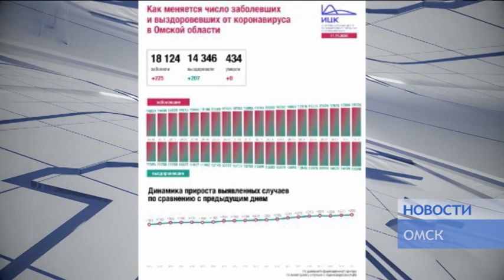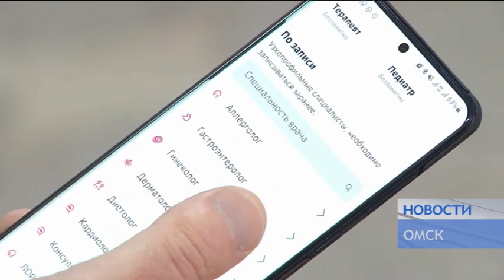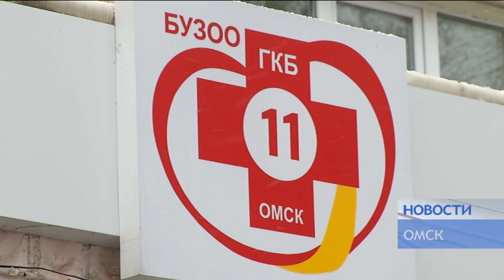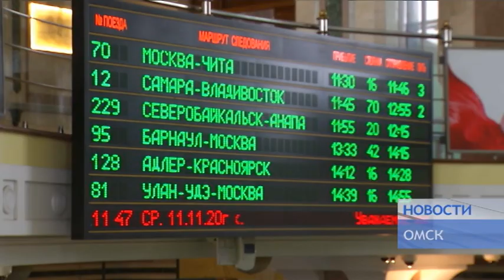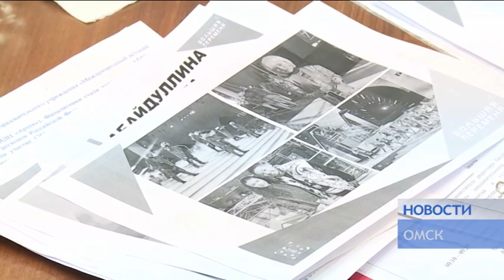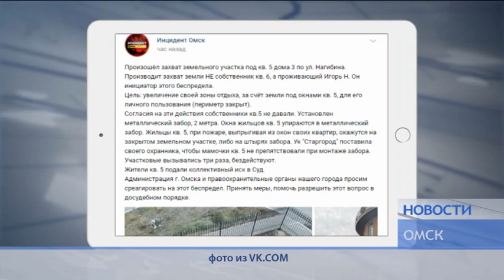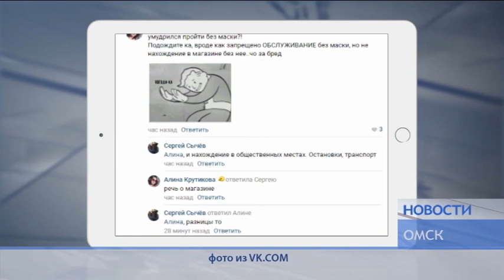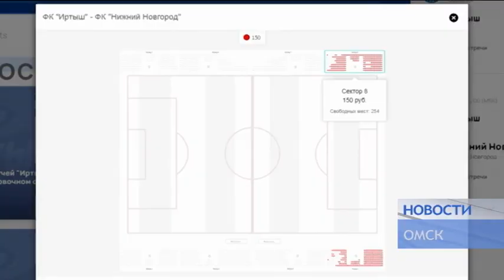НОВОСТИ от 11 11 20_Антенна - 7_Омск